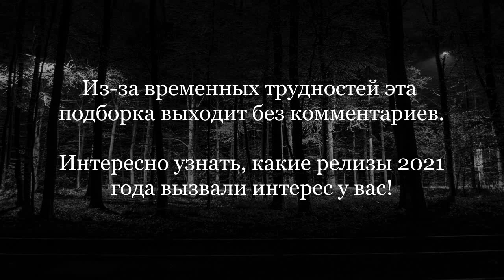Некоторые альбомы 2021 года в Black Metal. Часть 2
Некоторые альбомы 2021 года в Black Metal и около из стран, которые не попали в первую часть подборки.

Список альбомов и EP:
Ferriterium – Calvaire
Jours Pâles – Éclosion
Aorlhac - Pierres brûlées
Autarcie - Apogée.Ivresse.Agonie
Paydretz - Chroniques de l'insurrection
Peste Noire - Le retour des pastoureaux
Esoctrilihum - Dy'th Requiem for the Serpent Telepath
Enterre Vivant –Les ténèbres ne sont pas formées d'ombre
Gràb – Zeitlang
Naenia – Dirge
Absurd – Grabgesang
Moorgeist - Helcaraxë
Kôr - The Horns of Ylmir
Kanonenfieber – Menschenmühle
Leiþa – Sisyphus
Asenheim – Heimweh
Asenheim - Wohin das Herz uns führt
Leichnam, der Geschaendete - Beerdigt
Wyrd – Vandraraen
Kalmankantaja – Waeltaja
Havukruunu - Kuu Erkylän yllä
Sielunvihollinen – Teloituskäsky
Clandestine Blaze - Secrets of Laceration
Commander Agares - Legions of Descending Twilight
Myling – Häxeri
Ungfell – Es grauet
Grandeur - Aurea Aetas
Kaevum – Fedrelandets alter
Harakiri for the Sky – Maere
Medwegya - 666 raw psychedelic bats
Black Spirit - El Sueño De La Razón Produce Monstruos
Fluisteraars - Gegrepen Door de Geest der Zielsontluiking
Sadness - _____
Spectral Wound - A Diabolic Thirst
Old Nick - Iam Vampire Castle
Curta'n Wall - Curta'n Wall
BAAZLVAAT – The Higher Power
Kiukinberg - Full Moon Veneration
Elegiac - Father of Death
Volshebnik - To Taste the Blood by Birth
Panopticon - ...and Again into the Light
Lamp of Murmuur - Submission and Slavery
Hulder - Godslastering: Hymns of a Forlorn Peasantry
Trhä – Endlhëtonëg
Vothana - Hành Động Bây Giờ, Tương Lai Đảm Bảo / Action Now, Assured Future
Janaza - Quranic Plague
Nexcoyotl – Sangre Guerrera
Yaocuicatl - El Antiguo Camino Iniciatico De Los Vigilantes Del Alba
Kerasfora - Denn Die Todten Reiten Schnell